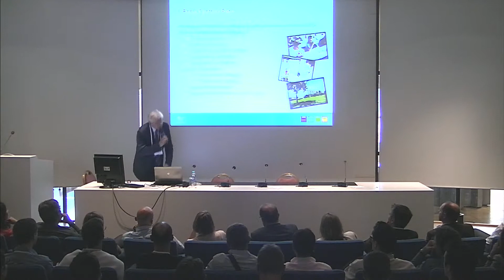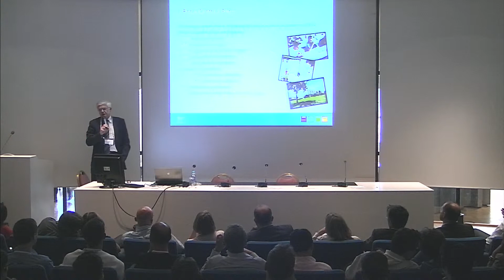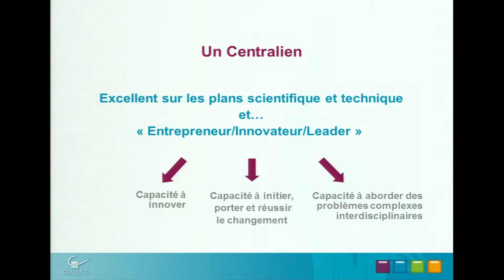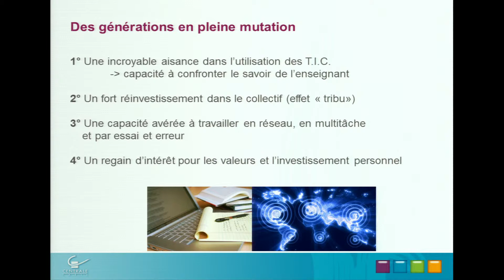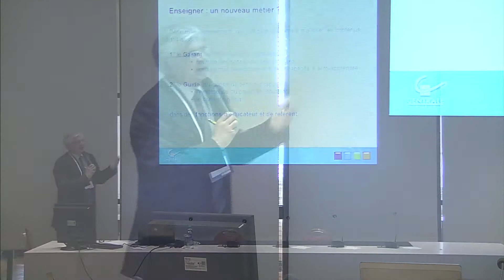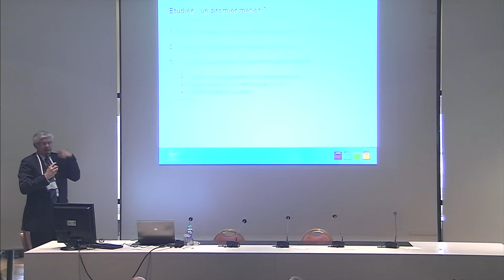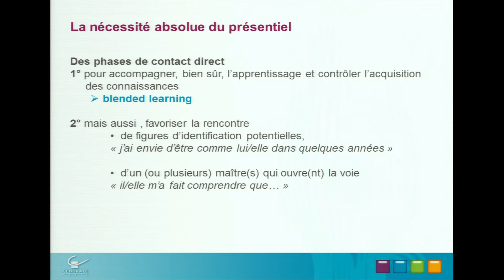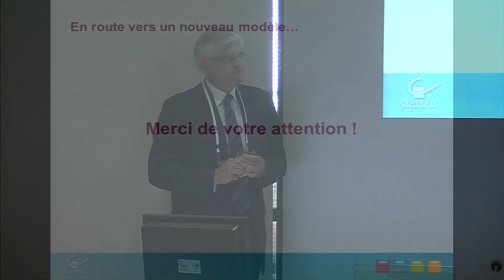L'éducation au 21è siècle - Hervé Biausser à l'USI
L'Ecole Centrale Paris planche actuellement sur des évolutions majeures de sa pédagogie, des remises en cause sont rendues nécessaires par la rupture générationnelle et les possiblités offertes par le Web.
Les étudiants disposeront de très nombreux « logiciels d'auto­ apprentissage » en mode « collaboratif », la masse d'information accessible leur sera illimitée, de sorte que la capacité à identifier les sources d'informations pertinentes sera décisive.
Dès lors, le rôle de l'enseignant change !
Il devient le garant de la qualité du processus d'apprentissage et guide l'étudiant dans la masse d'outils et d'informations en ligne.